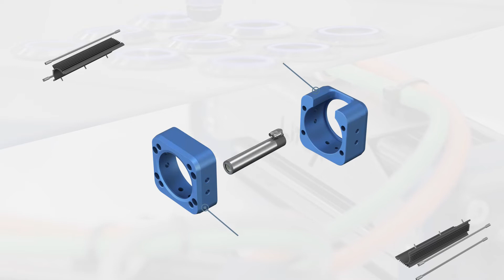ANCA Motion's LinX® M-Series Linear Motor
ANCA Motion designs and manufactures flexible control systems, specialising in high precision solutions for CNC machines. Unique to ANCA Motion is the LinX® M-Series linear motor which is housed within a slim body, is highly energy efficient and delivers precision CNC applications or high-speed automation systems every time.

LinX® is a registered trademark of ANCA Motion in Australia and other countries.